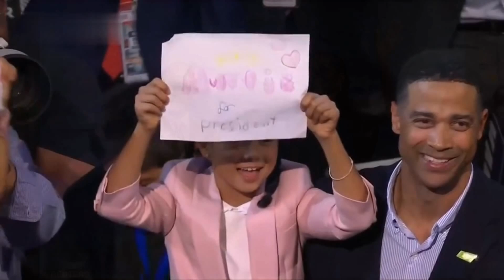Kamala Harris Exposed: Inside the Shocking DNC Coup That Changed Everything!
Kamala Harris's rise to power has been filled with shocking twists, secret backroom deals, and ruthless political moves. From backstabbing Biden to an Orwellian DNC takeover, dive into the scandalous story they don't want you to hear! Hollywood stars couldn't save her image, but is Kamala Harris really the future of America? Find out the truth behind the glamorous facade!